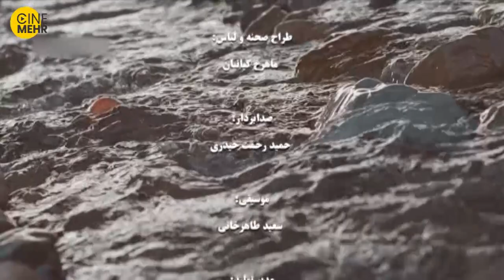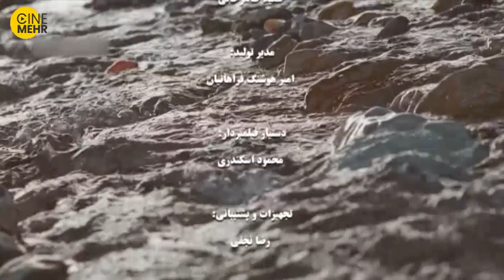فیلم کوتاه ایرانی وقت لبخند انار - The Pomegranate's Smile Iranian Short Film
لذت دیدن باغ انار در پاییز، لذت بردن از انار چیدن، ترس پنهان از وسوسه گناه، لبهای خندان شیرین انار... صبر روزگار را به پایان می رساند... جوانی می گذرد...
خلاصه فیلم ایرانی درس ... ☝️
عوامل فیلم کوتاه ایرانی درس
کارگردان:
رهبر قنبری
تهیه کننده:
حمید حسین زاده
نویسنده:
رهبر قنبری
سایر اطلاعات فیلم کوتاه درس
مدت زمان: 7 دقیقه
کشور: ایران
زبان: فارسی
The joy of seeing the pomegranate garden in fall, enjoying pomegranate picking, the hidden fear of sin temptation, the sweet smiling lips of pomegranate… It ends the patience of the time… Youth is thus passing…
The Pomegranate's Smile (Labkhand-e Annar) Iranian Short Film (2018)
Director:
Rahbar Ghanbari
Producer:
Hamid Hosseinzadeh
Scriptwriter:
Rahbar Ghanbari